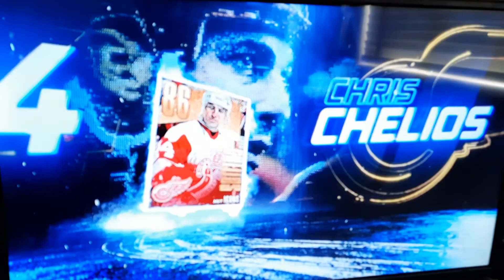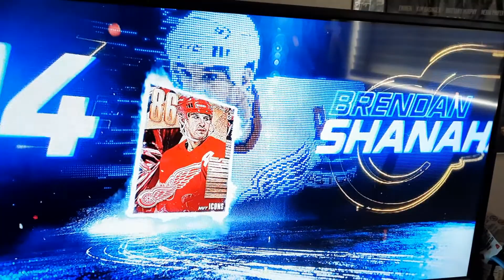nhl 21 big icons pack huge success